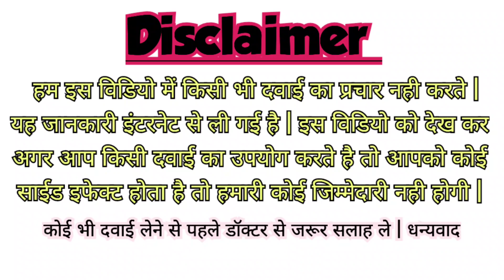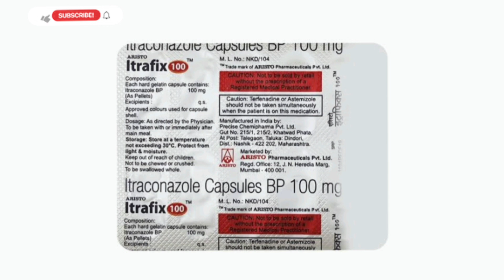Itrafix 100mg Capsule - Itraconazole 100mg उपयोग, साईड इफेक्ट, रेट, सावधानी Full Review